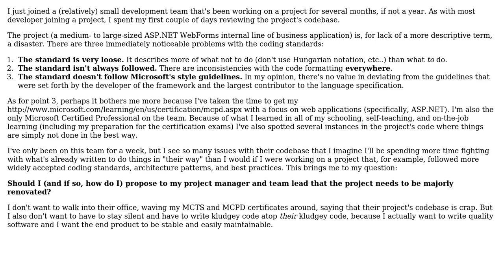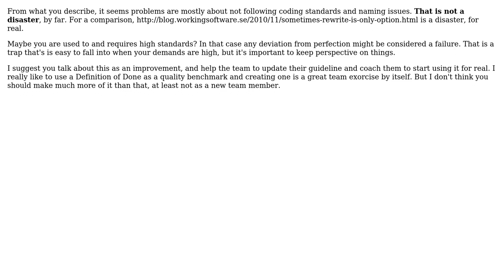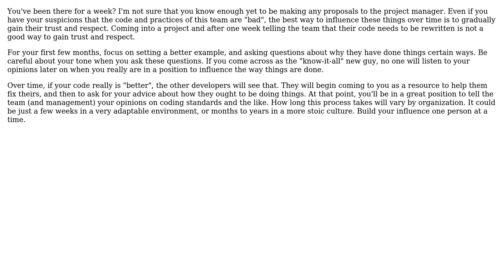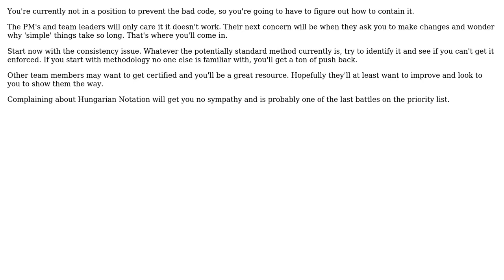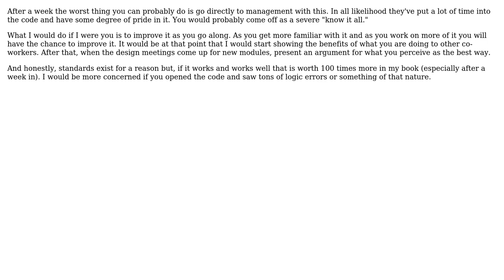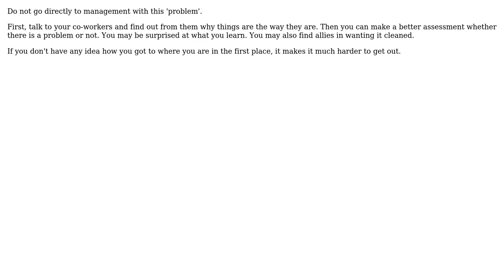How do I (tactfully) tell my project manager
Software Engineering: How do I (tactfully) tell my project manager or lead developer that the project's codebase needs serious work?

With thanks & praise to God, and with thanks to the many people who have made this project possible! | Content (except music & images) licensed under CC BY-SA | Music | Images & others | With thanks to user yfeldblum user Sparky user Peter Torok user ozz user nomaderWhat user Michael Brown user Martin Wickman user Marcie user JohnFx user JeffO user JB King user HLGEM user FrustratedWithFormsDesigner user Corv1nus user Adam Maras and the Stack Exchange Network Trademarks are property of their respective owners. You are responsible for your own actions.